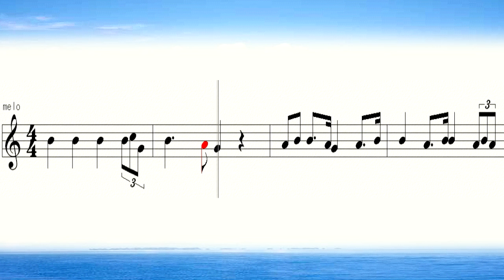奏でてみようよ327 アイーダ凱旋行進曲 Aida Triumphal March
吹いてみようシリーズ